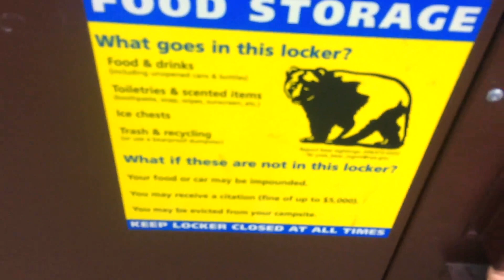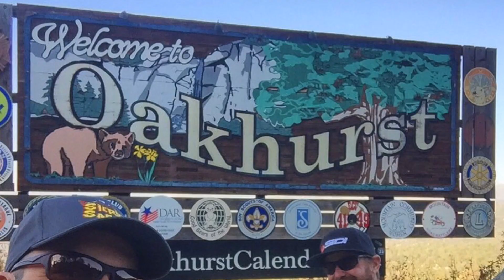De colado en Yosemite National Park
Octubre 2019 .Entrando al Yosemite National Park por la puerta de atrás.
Recorriendo el continente americano en moto.